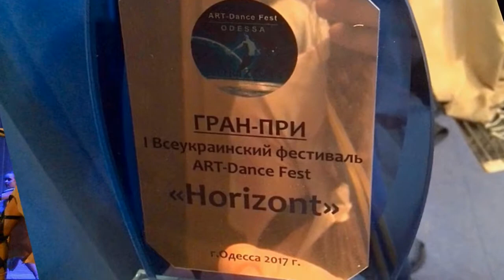Танцевальный коллектив «Анлер» Кukushka (Одесса) 2017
ГРАН-ПРИ Art-Dance Fest HORIZONT Одесса 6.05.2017 год.